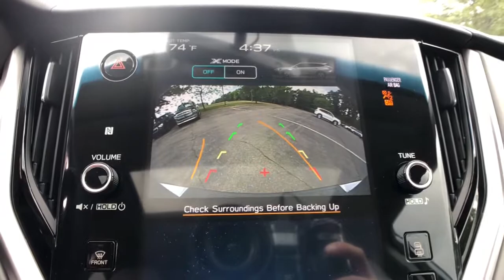2021 Subaru Outback Commerce, Farmington Hills, Novi, West Bloomfield, Troy, MI 21X920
Ice Silver Metallic New 2021 Subaru Outback available in Commerce, Michigan at LaFontaine Subaru. Servicing the Farmington Hills, Novi, West Bloomfield, Troy, MI area.